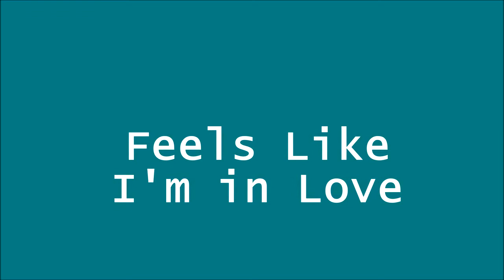Feels Like I'm In Love KELLY MARIE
The song was written in 1977 by Ray Dorset (the face and voice of Mungo Jerry) and Kelly Marie came across it in a music publisher's office.  It failed to chart when first released in 1979, but gradually became more and more popular in discos throughout Britain so that by the summer of 1980 the record label (Pye) decided to try it again.  It eventually made the UK #1 spot and went on to be an international hit.